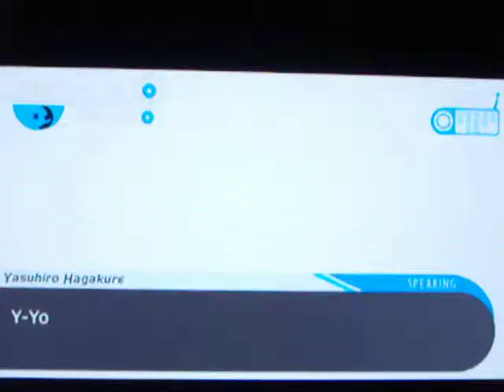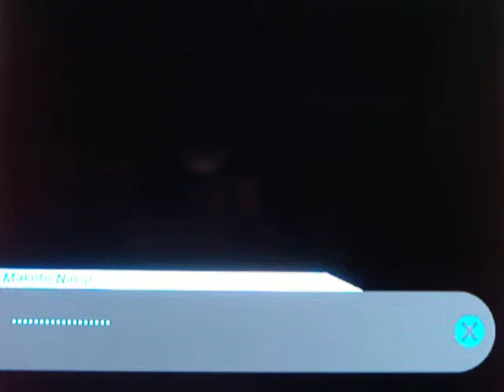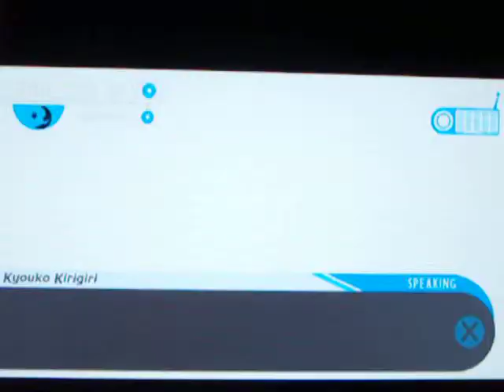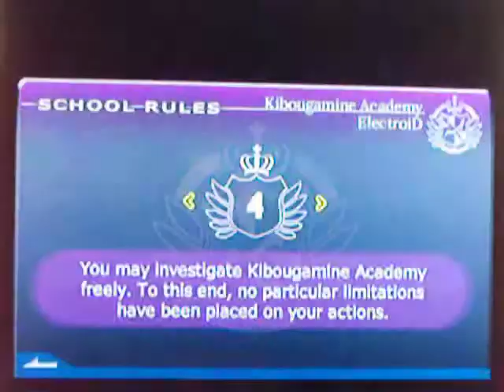Let's play Dangan Ronpa in English Part 128